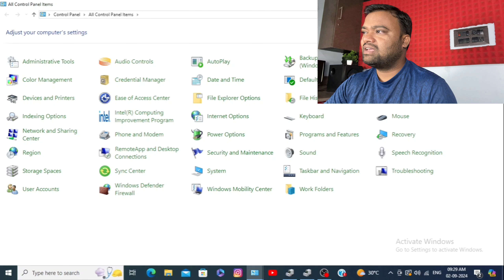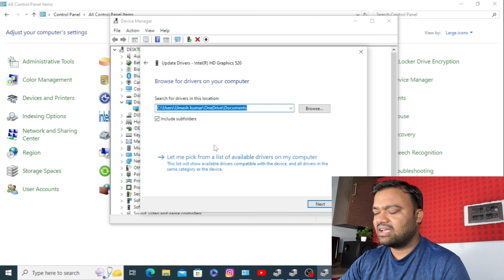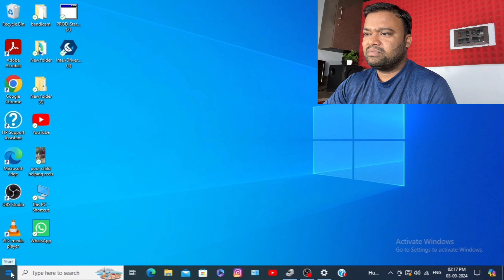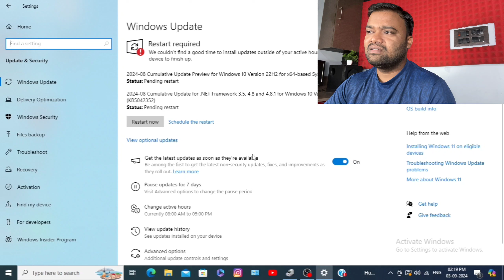How to Update Graphics Driver in laptop & PC || Nvidia Intel Ryzen Graphics Driver Update Kaise Kare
Dosto Aaj ham baat karenge ki aap apni computer me graphics Driver ko update kaise karenge. Ji ha doston yadi aapki computer me graphics work nahi kar raha hai to aap graphics Driver Ko Update kar denge to aapka graphics ka problem solve ho jaega. to aap is video ko pura dekhiae mai aapko step bye step bataunga ki aap graphics Driver ko Kaha Se update karenge or kaise update karege dhanyawad dosto.

Queries Related in This Video :-

1) How to update Graphics Driver laptop & pc
2)  Nvidia Intel Ryzen Graphics Driver update Kaise Kare
3) windows me graphics driver update kaise kare
4) laptop me graphics driver update kaise kare
 5) How to install Nvidia Intel Ryzen Graphics Driver